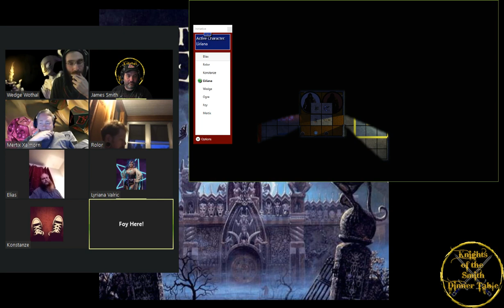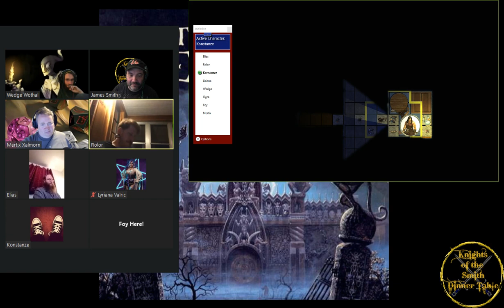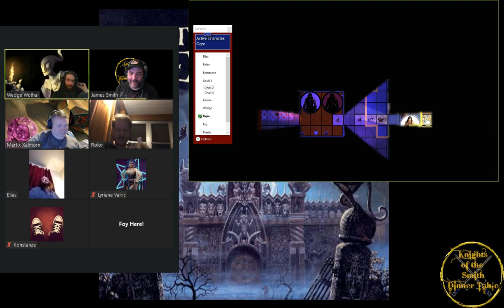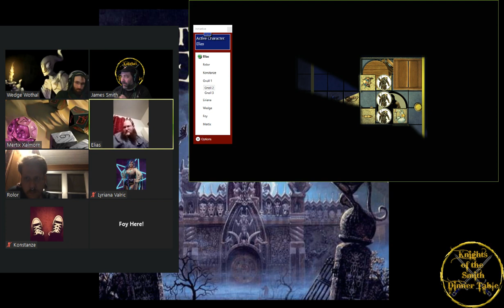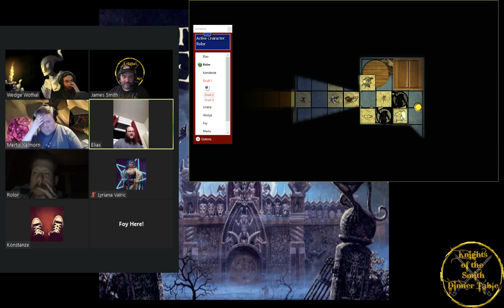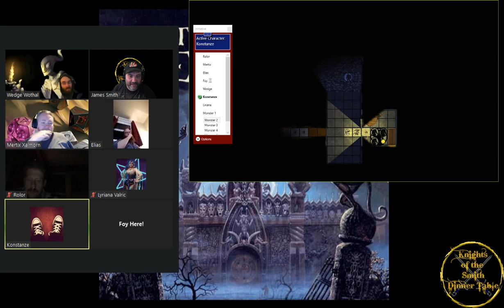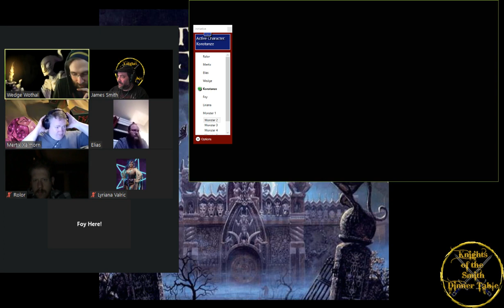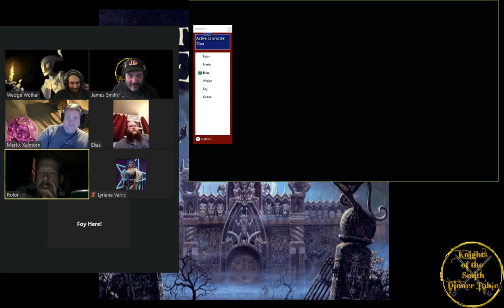Episode 9 Temple Of Elemental Evil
The Heroes of Hommlett press deeper into the vile Temple.